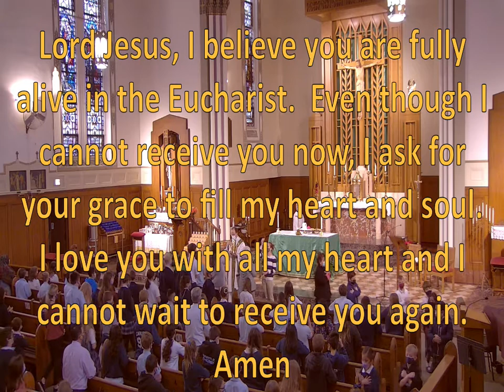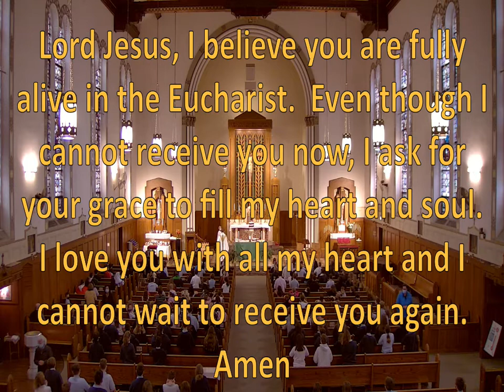St. Edward Catholic Mass - with Saint Presentations Nov 9, 2021